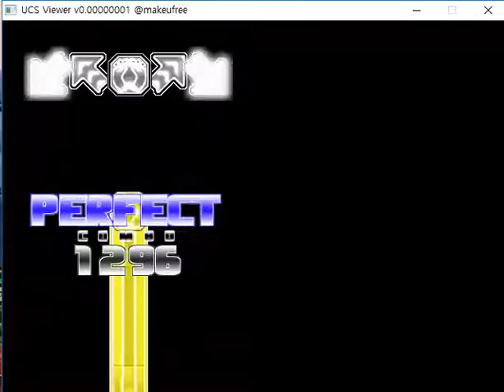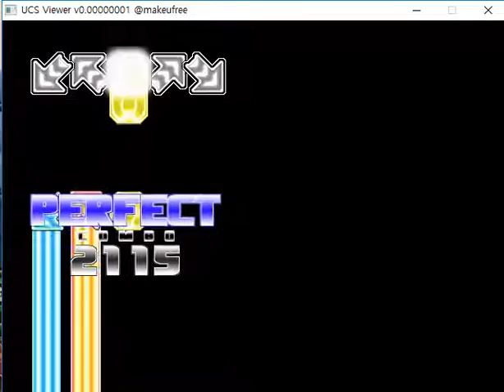[Pump It Up PRIME Custom UCS] Synthwulf - Ragnarok (Full song) S21